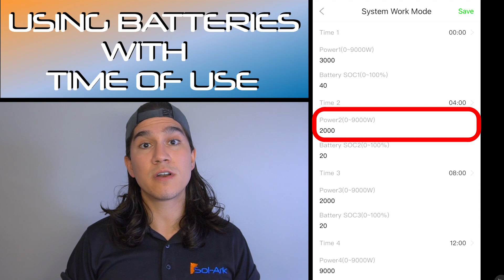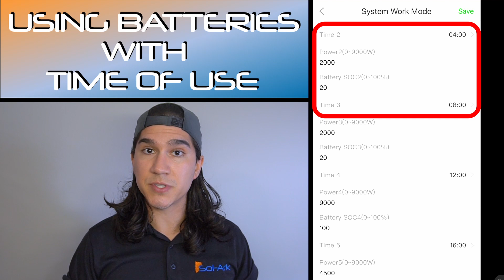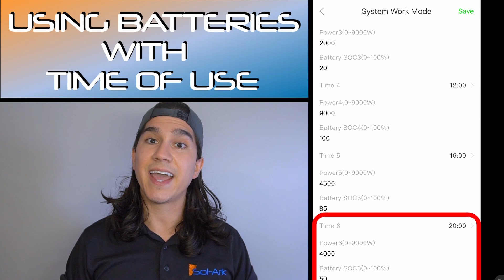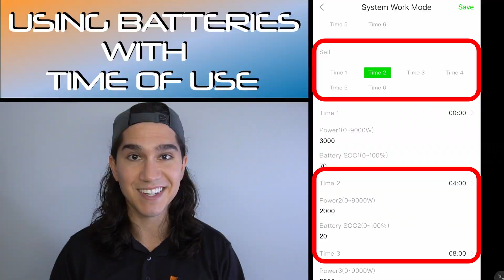Sol-Ark Install Guide || How to Setup Time of Use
In this tutorial, we explain how to enable and configure one of Sol-Ark's most powerful features.

Time of Use allows users to discharge their battery while the grid is up, as well as selling power from the batteries to the grid, and customizing the charge limit when using a grid/generator.